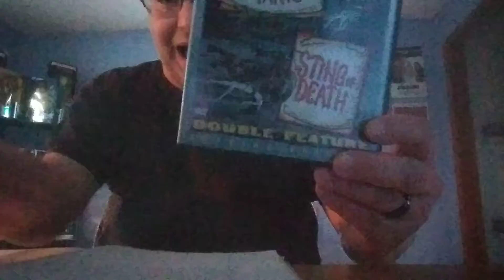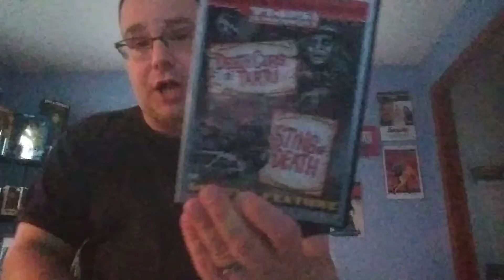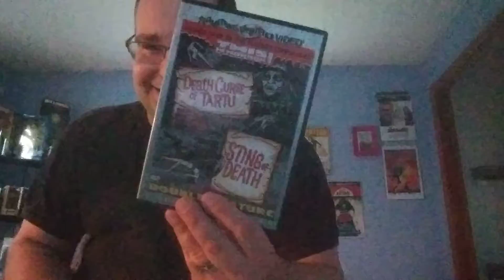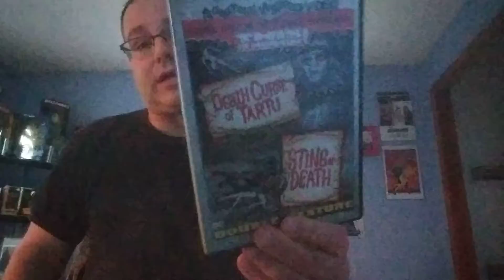Week 368: Sting Of Death, reviewed by Chrisb Movies.